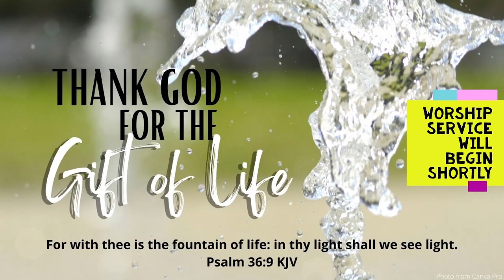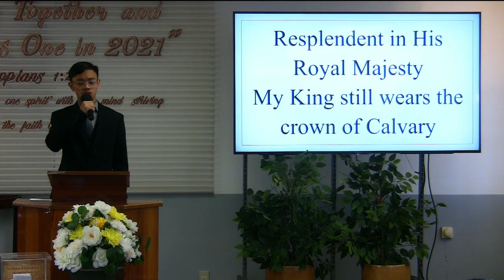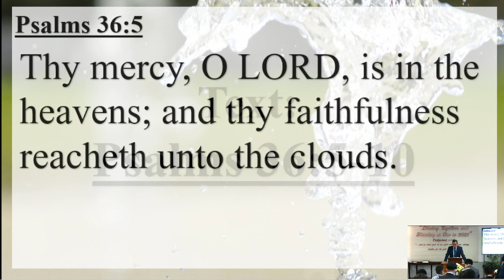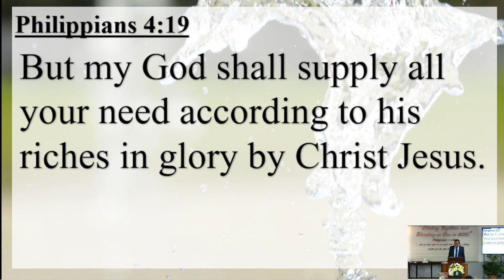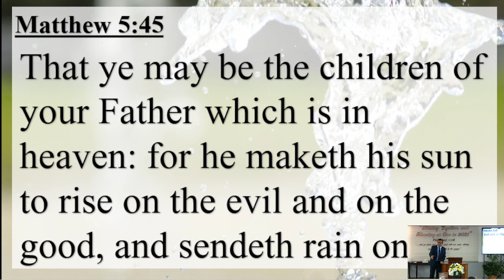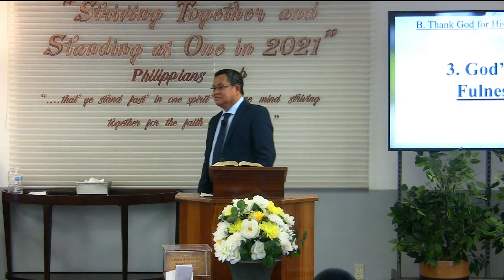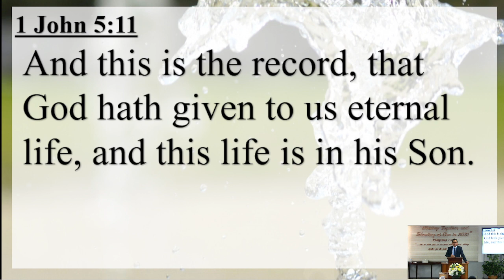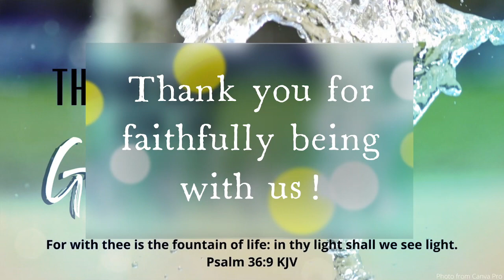Sunday Morning Worship Service (Nov. 7, 2021)